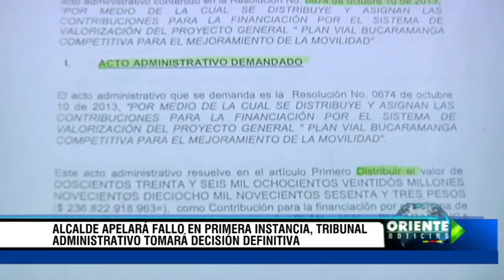Información Oriente Noticias